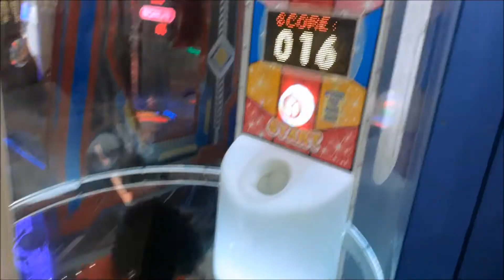KULOTSKIE KID PLAYING INDOOR PLAYGROUND AT QUANTUM (gun, driving and riding car)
Kulotskie Kid enjoy playing at indoor playground "quantum" amusement . He played fire guns, riding horse, driving cars,etc.